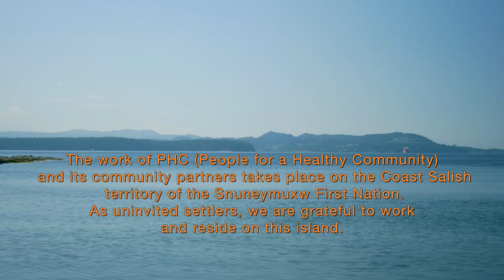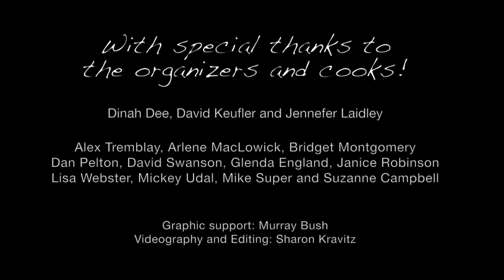PHC's "Life on Gabriola," Episodes 9 & 10: "Kingcome Inlet to Gabriola" and "Cooking Up Community"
In Episode 9 of People for a Healthy Community's "Life on Gabriola: Reflections on Health and Well-being," we meet Musgamagw Dzawada'enuxw elder and carver David Robertson, who recalls the remote community he grew up in and the lessons in living he learned there. "Anybody needs salt, we were there. Anybody needs food, we were there for them."

And food brings people together in the final episode of the series as well. In "Cooking Up Community," PHC's Community Cooking Clubs get together to create both meals and connection.

Project coordinator Dinah Dee explains that, while the clubs were originally intended for people living alone, it turned out "that not everybody that lives alone is lonely." So instead they were broadened to include those who "recognize that they belong in a cooking club not necessarily because they're lonely or alone but they just want community."

Life on Gabriola TV has been delighted to bring further attention to this fun and thoughtful series, which was first released by People for a Healthy Community in August. Special thanks to PHC executive director Brenda Fowler for suggesting the idea, and to series producer Sharon Kravitz and all the videographers and editors.

To learn more about PHC's many programs,